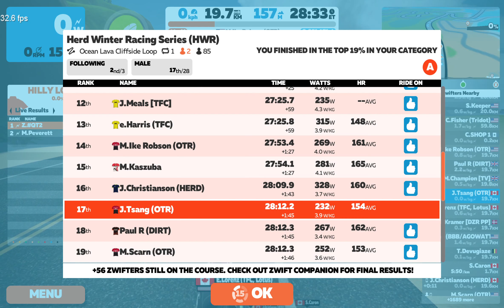Herd Winter Racing Series Week 1 Ocean Lava Cliffside Loop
Zwift Watopia Ocean Lava Cliffside Loop (1 lap)
On The Rivet Racing
19.4 km 157 m elevation
September 18, 2021 15:00 EST start

Hurting after the Epic KOM switchbacks; fortunately had teammate Matt to work with.